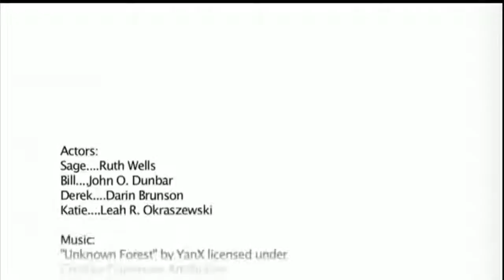Sage Advice Part 2